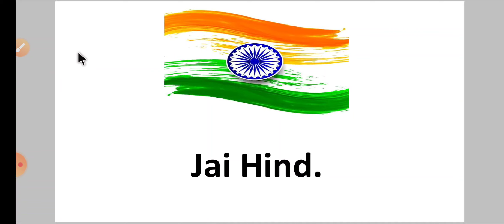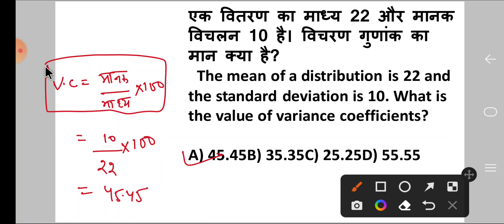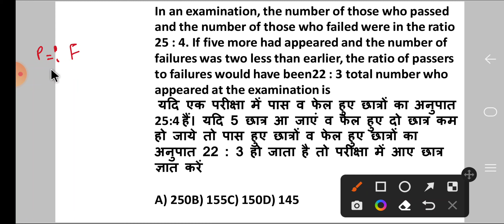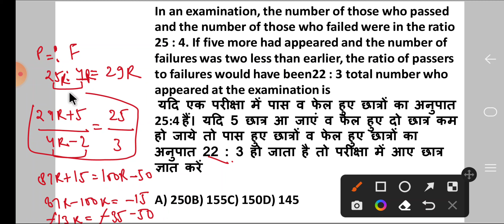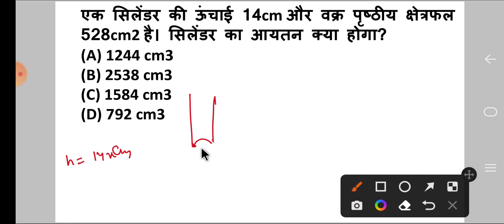Math practice set for ssc cgl railway upsssc pet up police| math mock test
SSC CGL SSC CGL Preparation | SSC CGL Maths Classes | SSC CGL Maths Practice Set #1
UP Police Maths | Maths For UP Police |
UP Police Maths Practice Set #164 | Maths By Deepak Sir

RAILWAY GROUP D MATHS MARATHON | MATHS LIVE PRACTICE SET | MATHS FOR GROUP D RAILWAY BY satyam sir

Railway Group D | Group D Math Tricks | Group D Math Practice Set #1

RRB Group D | RRB Group D Preparation | RRB Group D Math Class | Group D Practice Set #1 & Previous Year Question Papers for RRB Group D | Maths for RRB Group D Maths Exam Preparation